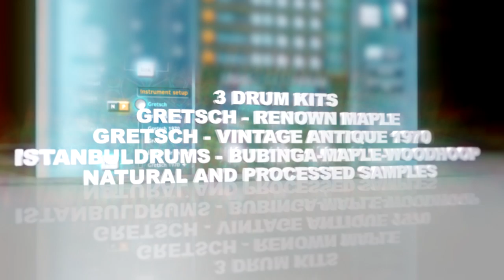Volko Alaturka Drum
Would you like an authentic drummer at hand? Volko Alaturka Drum is waiting for you, with its high quality sounds, user friendly interface and its preinstalled ready to use authentic rhythms. With only a few steps you can include your authentic drummer in your music. Volko Alaturka Drum adds new colours to your music by bringing the rhythms of Middle East, North Africa, Arabia and Anatolia.
Just select the rhythm you would like and push the "play" button...

General Features

Real-time tempo change
900 MB 24/44.1 high quality sample library
10 velocity layer for every sound
3 drum kits. Gretsch - Renown Maple, Gretsch - Vintage Antique 1970,Istanbuldrums - Bubinga-Maple-Woodhoop
Natural and processed samples
36 authentic styles
24 different variation and fill under every style
Transfering the rhythm to the server (host) program with the Drag & Drop function
Direct usage of any style with any drum kit instantly
Humanizing feature, limiter and reverb
Grouping mixer
For every channel play, Mute/Solo, velocity level, reverb, volume and 8 stereo output settings
With Internal bpm, usability independent from the tempo of the host program (i.e. using tempo 60 as 120)
VST/AU/RTAS support
Roland V-Drums compatible

Rhythms

Ayoub-Zar, Baio, Chiftetelli
Churchuna, Dabkkah, Darig
Daza, Dishka, Fallahi
Fazani, Jirk, Karachi
Laz Havasi, Libi, Maghrebi
Maksum, Malfuf, Mambo Sudani
Masmoudy Kebir, Nubian Reggae, Nubian Samba
Rai, Rhumba Khaligi, Rhumba Masri
Roman Havasi, Saidi, Samai Thakil
Sudasi, Sufi, Tom Tom
Uncle Fallahi, Wahda, Wahrani
Wals, Zafa, Zorofat